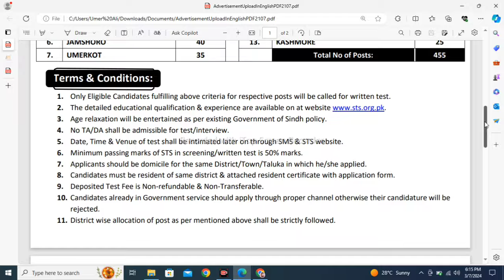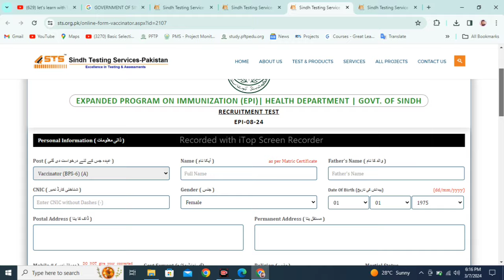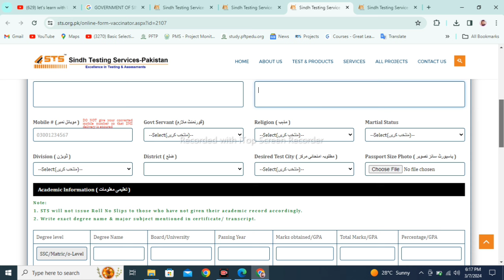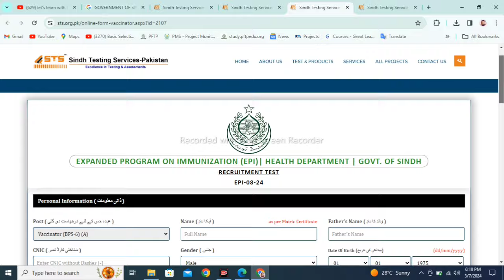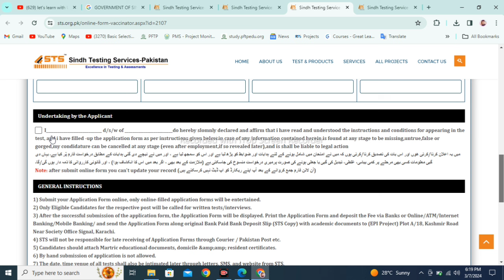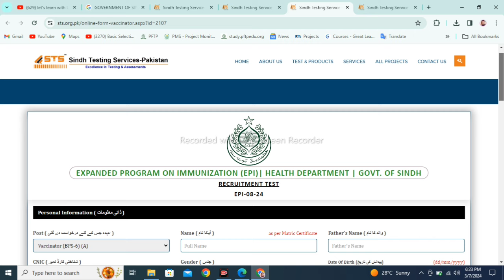How to Apply for Vaccinator Jobs 2024 in Sindh Health Department | Easy Online Registration via STS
Assalam O Alikum!

Ready to step into a vital role in healthcare? Learn how to apply for Vaccinator Jobs in the Health Department of Sindh in 2024! This concise video walks you through the seamless online application process via STS (Sindh Testing Service). Discover the complete registration steps and kickstart your journey towards making a difference in public health. Don't miss out on this opportunity – watch now and secure your spot as a Vaccinator!

📝 Follow along as we cover:

Step-by-step application guidance
Tips for a successful application
Important documents required
Deadline reminders

Unlock your potential and contribute to community well-being. Hit play and apply today!

Vaccinator Jobs, Sindh Health Department, Apply Online, STS Registration, Public Health Careers, Healthcare Jobs, Vaccination Program, Employment Opportunities, Sindh Testing Service, Job Application Process, Vaccinator Vacancies, Healthcare Sector, Career Development, Online Application Guide, Sindh Government Jobs, Health Sector Careers, STS Application Portal, Job Search 2024.